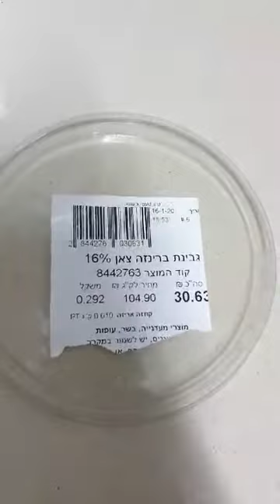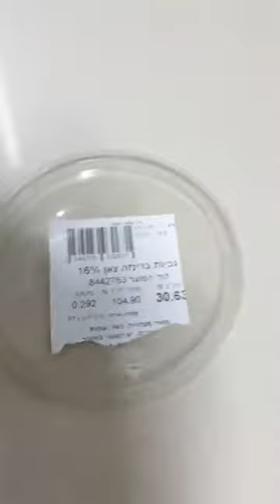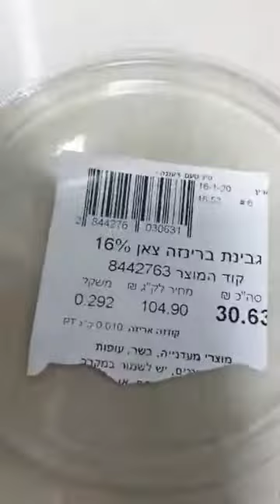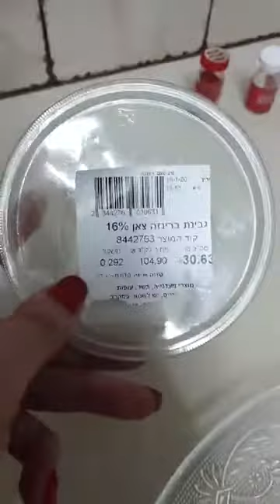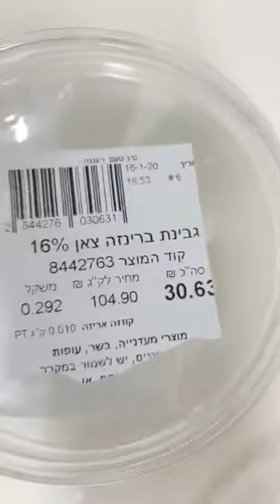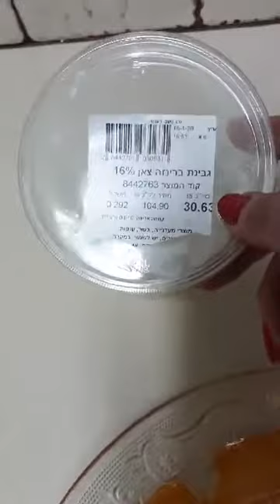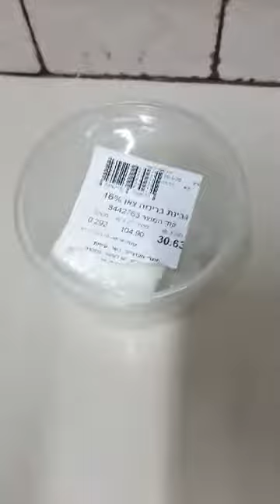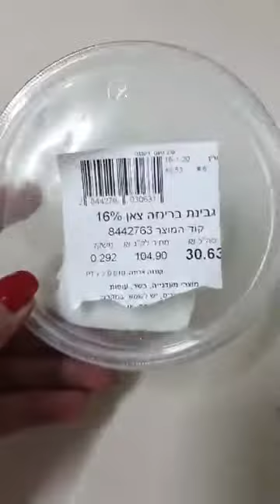סרטון להכנת כנאפה ...לייב קצר_מתכון של ירדנה ג'נאח - מאסטר מתכונים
למתכונים נוספים וכתובים לחצו על הקישור מתחת